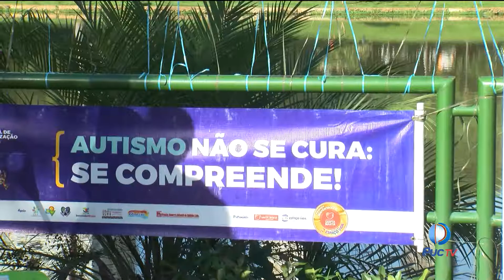Pais e amigos promovem conscientização do Autismo